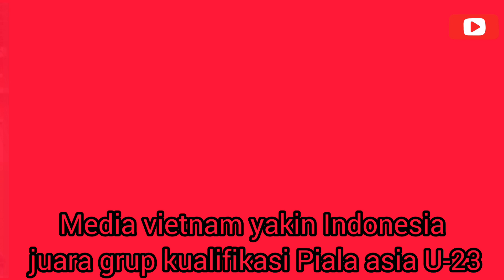Media Vietnam yakin Timnas Indonesia juara Grup piala asia U-23